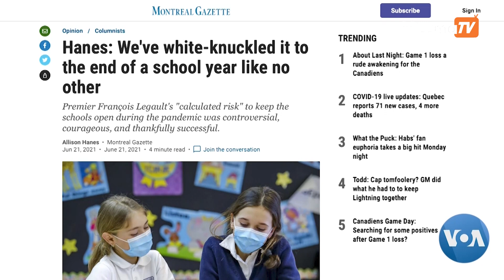သတင်းထဲက အင်္ဂလိပ်စာ | VOA On Mizzima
ဒီတပတ်ရဲ့ သတင်းထဲကအင်္ဂလိပ်စာအစီအစဉ်မှာ သတင်းတွေထဲ ဖော်ပြပါရှိတဲ့ လွတ်လပ်ရေးနေ့နဲ့ ဆိုင်တဲ့ စကားလုံး၊ အသုံးအနှုန်းတွေကို ကောက်နှုတ်တင်ပြထားပါတယ်။ မမြသဇင်အောင်နဲ့ ကိုအောင်လွင်ဦးတို့က စီစဉ် တင်ဆက်ပေးထားပါတယ်။